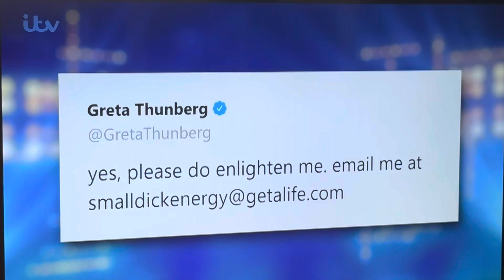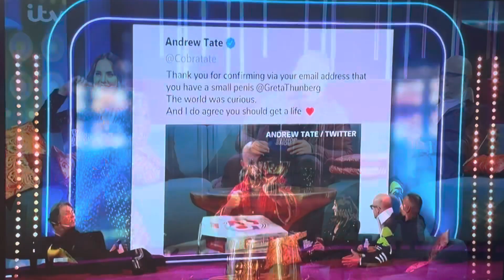John Bishop On Andrew Tate